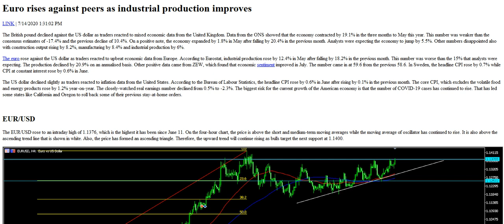Euro rises against peers as industrial production improves .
. 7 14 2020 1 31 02 PM .The British pound declined against the US dollar as traders reacted to mixed economic data from the United Kingdom. Data from the ONS showed that the economy contracted by 19.1% in the three months to May this year. This number was weaker than the consensus estimates of 17.4% and the previous decline of 10.4%. On a positive note, the economy expanded by 1.8% in May after falling by 20.4% in the previous month. Analysts were expecting the economy to jump by 5.5%. Other numbers disappointed also with construction output rising by 8.2%, manufacturing by 8.4% and industrial production by 6%.The euro rose against the US dollar as traders reacted to upbeat economic data from Europe. According to Eurostat, industrial production rose by 12.4% in May after falling by 18.2% in the previous month. This number was worse than the 15% that analysts were expecting. The production declined by 20.9% on an annualised basis. Other positive data came from ZEW, which found that economic sentiment improved in July. The number came in at 59.6 from the previous 58.6. In Sweden, the headline CPI rose by 0.7% while CPI at constant interest rose by 0.6% in June.The US dollar declined slightly as traders reacted to inflation data from the United States. According to the Bureau of Labour Statistics, the headline CPI rose by 0.6% in June after rising by 0.1% in the previous month. The core CPI, which excludes the volatile food and energy products rose by 1.2% year on year. The closely watched real earnings number declined from 0.5% to 2.3%. The biggest risk for the current growth of the American economy is that the number of COVID 19 cases has continued to rise. That has led some states like California and Oregon to roll back some of their previous stay at home orders. .EUR USD.The EUR USD rose to an intraday high of 1.1376, which is the highest it has been since June 11. On the four hour chart, the price is above the short and medium term moving averages while the moving average of oscillator has continued to rise. It is also above the ascending trend line that is shown in white. Also, the price has formed an ascending triangle. Therefore, the upward trend will continue rising as bulls target the next support at 1.1400. .GBP USD.The GBP USD pair declined to an intraday low of 1.2505. On the four hour chart, the price is slightly below the 50 day and 100 day exponential moving averages. The momentum indicator has been falling while volatility has continued to decline. The price is also along the 38.2% Fibonacci retracement level. Therefore, the pair may continue falling as bears target the next support at 1.2443. .USD JPY.The USD JPY pair rose to an intraday high of 107.42, which is slightly above the 50 day and 100 day EMAs. The signal and main line of the MACD has moved above the neutral line. The RSI has moved from the oversold level of 30 to 58. The pair may continue to rise as bulls target the next target at 107.81.